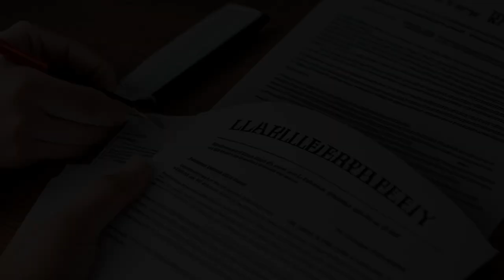Abacus Federal Savings Bank v. ADT Security Services, Inc. (2012) Overview | LSData Case Brief Video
Abacus Federal Savings Bank sued ADT Security Services and Diebold, Inc. for losses during a burglary at their Manhattan branch. The court dismissed most of the complaint but allowed Abacus to proceed with a breach of contract claim against ADT for losses other than those of safe deposit box customers. Abacus filed an amended complaint alleging the defendants breached their contractual obligations by installing inadequate security systems and failing to inspect them. Both contracts limited the defendants' liability to $250 and waived liability for gross negligence, but the court found such waivers against public policy. Abacus seeks money damages for lost business, loss of reputation, repair costs, and added security costs. Defendants appealed, and the Appellate Division dismissed the complaint, finding no basis for tort liability.

Abacus Federal Savings Bank v. ADT Security Services, Inc. (2012)
18 N.Y.3d 675, 944 N.Y.S.2d 443, 967 N.E.2d 666